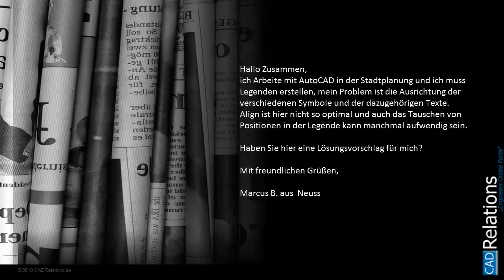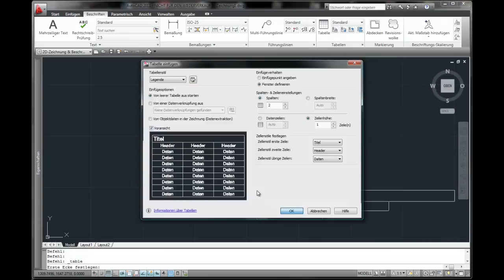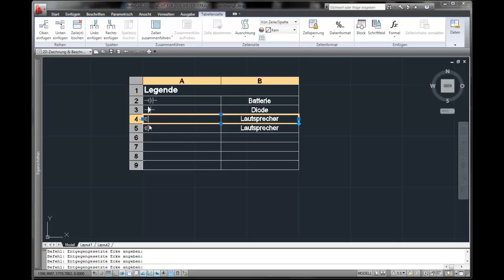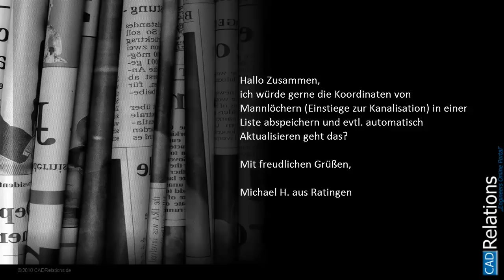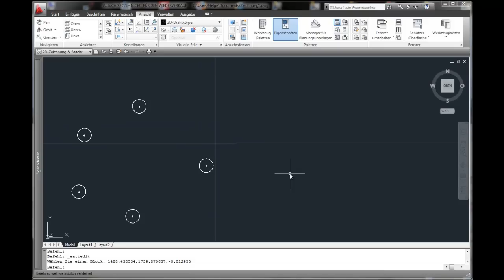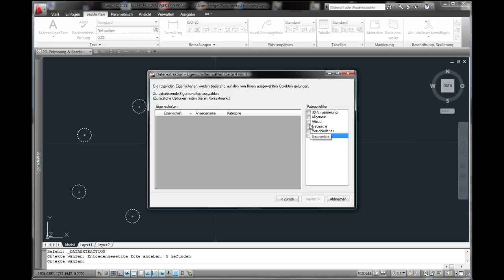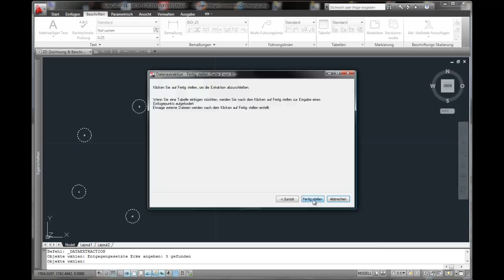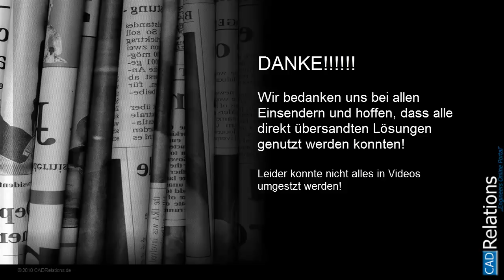AutoCAD 2011: Tipps zum Thema Tabellen auf Zeichnungen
In diesem Video beantworten wir Fragen der Teilnehmer der Autodesk University Virtual 2010 Quiz zum Thema Tabellen in AutoCAD 2011.

Wir bedanken uns bei den 300 Einsendern für Ihre Teilname, leider war es uns nicht möglich alle Fragen in Videos umzusetzen. Aber jeder Einsender hat eine Lösnungvorschlag übermittelt bekommen.